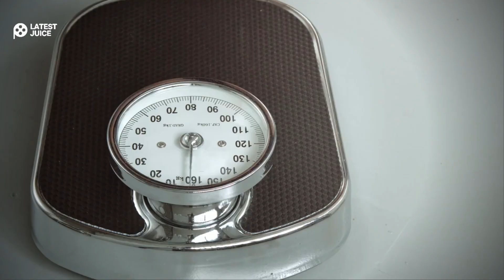Wife Had A Weight Loss Surgery And Wants A Divorce | She Instantly Regrets The Decision